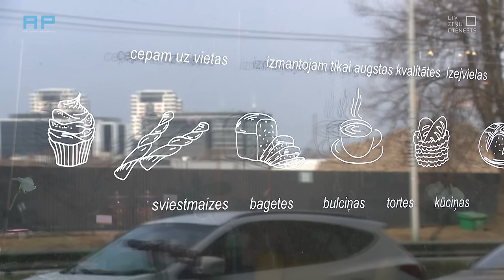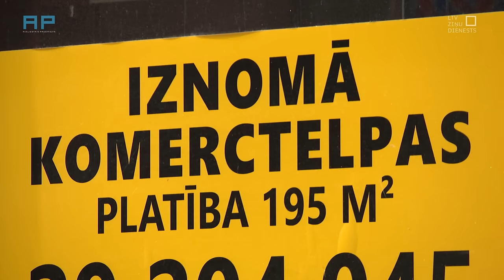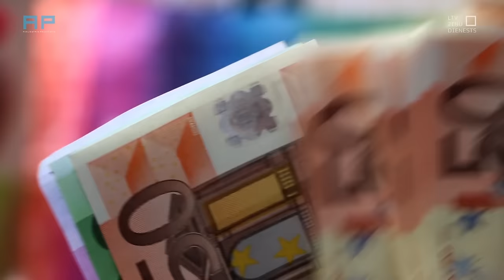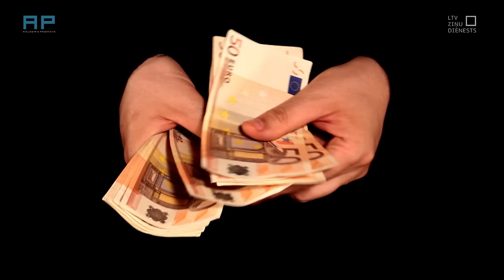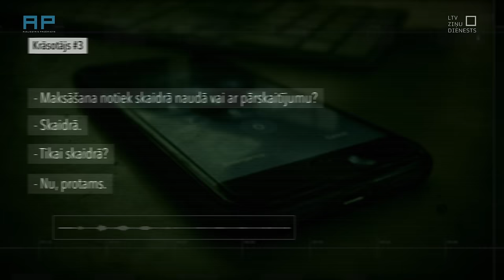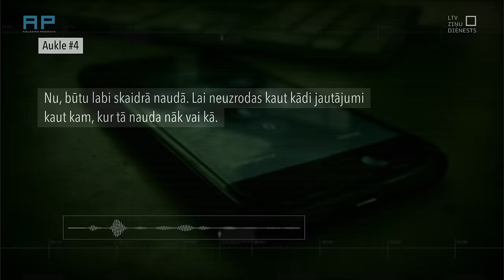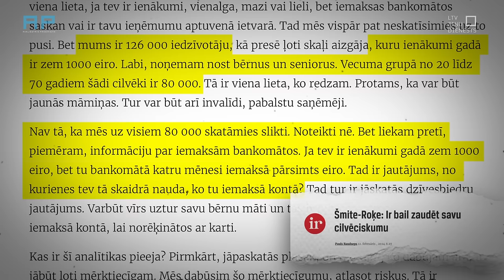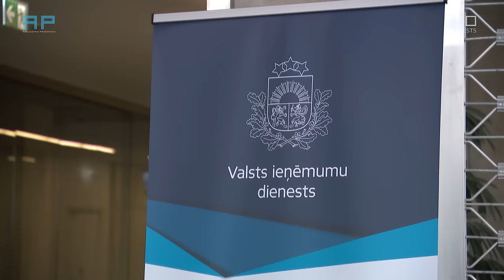AizliegtaisPaņēmiens eksperiments: jāmaksā skaidrā, protams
Raidījuma “Aizliegtais paņēmiens” operācija “Tikai skaidrā” 1.epizode raksturo esošo situāciju dažādu nelielu pakalpojumu sniedzēju jomā - liela skaidras naudas aprite, kas liek domāt, par nodokļu nemaksāšanu. To apliecina arī neliels eksperiments, zvanot un jautājot privātskolotājiem, auklēm, krāsotājiem un ledusskapju meistariem.